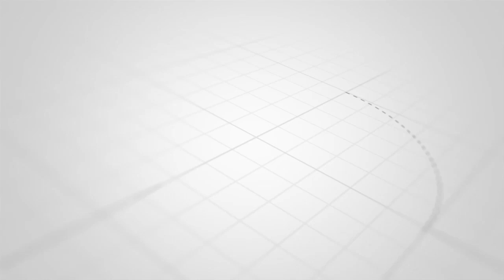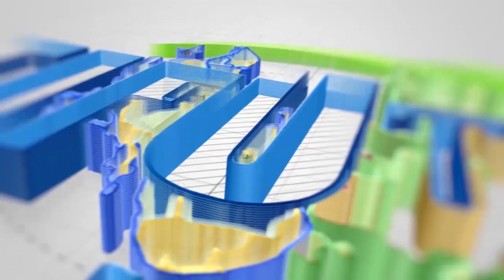NAKISI YAONGEZEKA KWA ASILIMIA 100